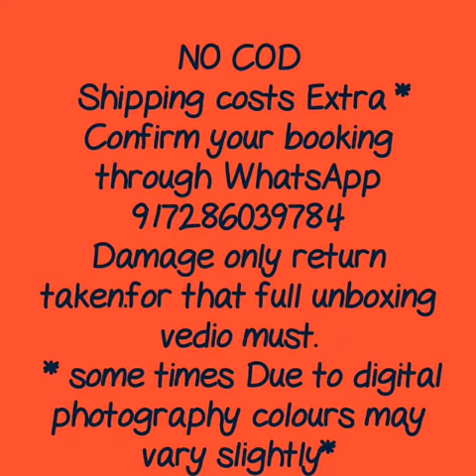linen silk digital print saree with price|| linen silk floral print saree ||designer linen saree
RESELLERS WELCOME...

RESELLERS WELCOME...

RESELLERS WELCOME...

RESELLERS WELCOME...